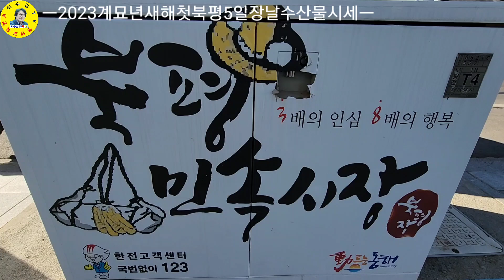계묘년 새해 첫 북평5일장날 수산물시세, 산오징어 1마리1만원 행복보따리 견문록♡삶1785/Bukpyeong traditional market, korea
강원도 동해시 북평동 북평5일장날 2023년 계묘년 새해 첫 북평5일장날에 나온 각종 수산물시세 만나보고 왔습니다. 더불어서 산오징어 가격도 알아보고 왔습니다.

ㅡㅡㅡㅡㅡㅡㅡㅡㅡㅡㅡㅡㅡㅡㅡㅡㅡㅡㅡㅡㅡㅡ
방송섭외: 이수길
영상감독: 이수길
영상촬영: 이수길
영상편집: 이수길
촬영기기:  Samsung Galaxy S22 Ultra
영상시간: 00시간 18분 26초